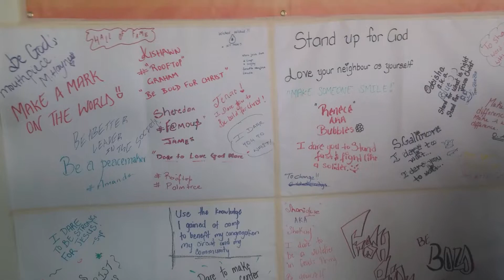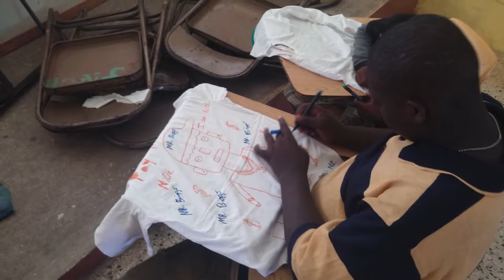Jamaica Exchange 2016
In 2016 we took 9 young Methodists from around Wales (some first language Welsh some first language English) out on an exchange visit to the Methodist Church in Jamaica as a cultural exchange.
This vid shows just some of what we got up to